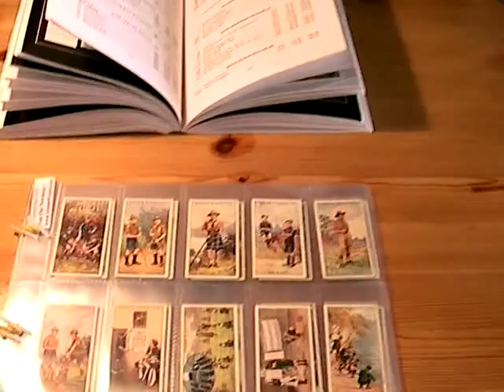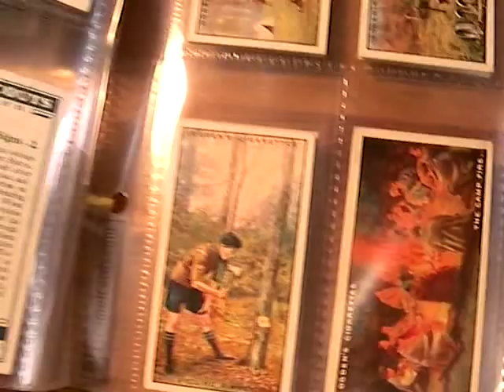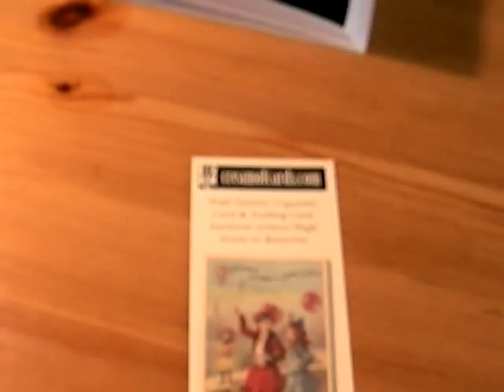Robert Baden-Powell Intro + 1920's Boy Scouts Memorabilia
Robert Baden-Powell introduces the following set of 1920's cigarette cards that are currently on eBay #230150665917:

Manufacturer: Ogden's or Ogdens
Series Title: Boy Scouts ( Different )
Year Of Issue: 1929
Card Size: normal
Complete Set: yes
Number of Cards Offered: 50 cards

Includes: Wolf Cub Sixers,1st Class Scout and King's Scout,A Scottish Scout,Sea Scouts,A Rover Scout,Scoutmaster and Assistant Scoutmaster,The Wolf Cub Promise,The Grand Howl,Cub Service,Nature Study for Cubs,Cub to Scout - The Going Up Ceremony,The Scout Signs,, The Flags,Investiture of a Tenderfoot,A Scout's Honour,A Scout is Loyal,A Scout Helps Others,A Scout is a Friend to All,A Scout is Courteous,A Scout is a Friend to Animals,A Scout Obeys Orders without Question,A Scout Smiles and Whistles under all, Difficulties,A Scout is thrifty,A Scout is Clean,Some Patrol Signs Pt1,Some Patrol Signs Pt2,Salutes,Trekking,A Hike Camp,Hoisting the Flag,A Troop in Camp,Camping Gadgets,A Camp Game,Points of the Compass,A Good Turn,Felling Timber,The Camp Fire,Cooking, Stew,Fire-Lighting,First Aid,Signalling,The Journey Test,Judging Heights,Artificial Respiration,Cooking Baking A Twist,Nature Study,Signalling,Stalking,Tracking,Woodmanship,
History of the Boy Scout Movement,Vintage Boy Scout Collectibles,Boy Scout Memorabila,Collectables